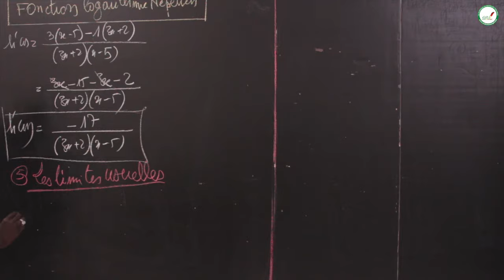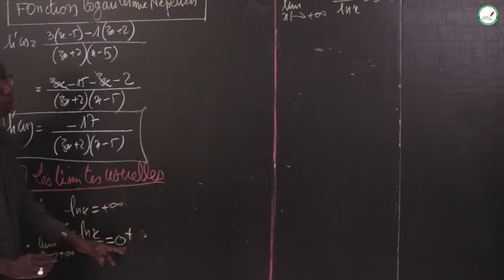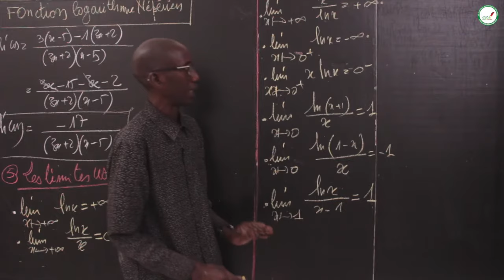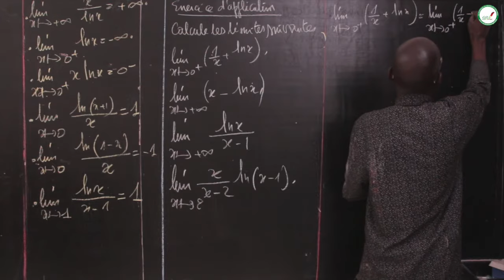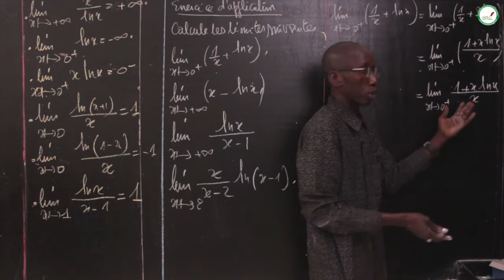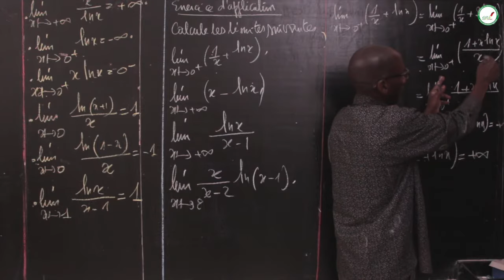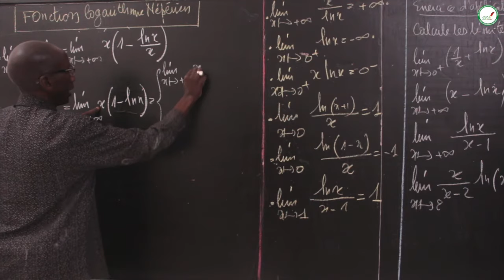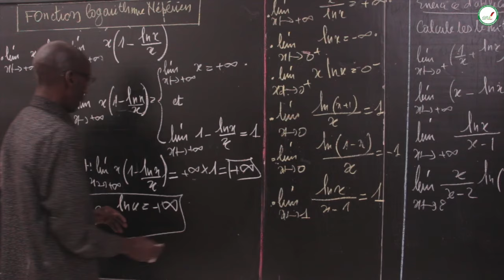Cours - Terminale S - Mathématiques : Fonction logarithme népérien / Suite 3/ M. Diop